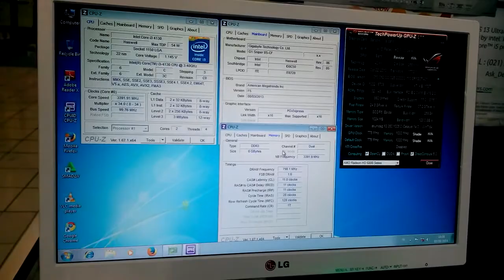GIGABYTE G1 SNIPER B5 MOTHERBOARD AND INTEL CORE i3 4130 HASWELL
Description:
Intel core i3 4130
Gigabyte g1 sniper B5
Ddr3 8gb dual chanel G-skill
Wdc 2TB green
His Amd Radeon HD 6850
Corsair 450w
LG LED 18,5 white